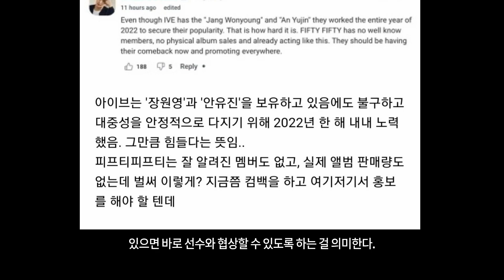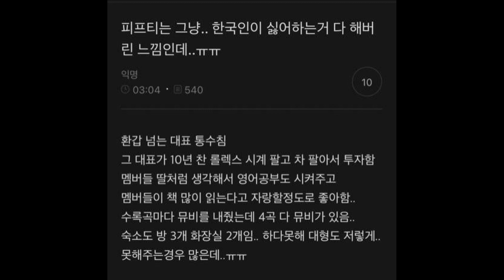피프티피프티 녹취록 공개에 환갑 넘은 대표 통수 어트렉트 워너뮤직코리아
피프티피프티 녹취록 공개에 환갑 넘은 대표 통수 어트렉트 워너뮤직코리아다양한 내용 구독하고 이어보기 여러가지 정보들을 알려드립니다.